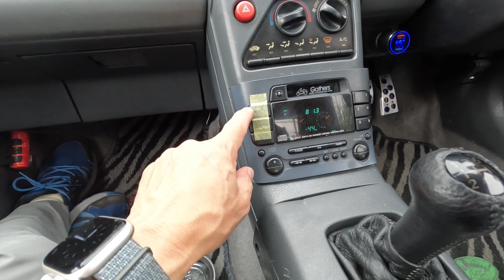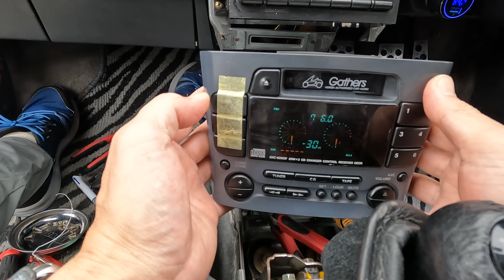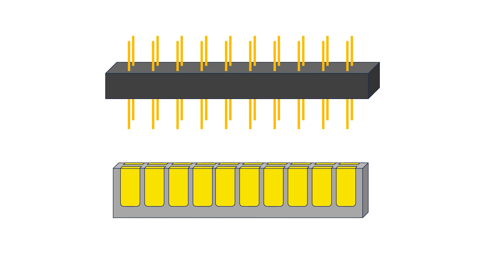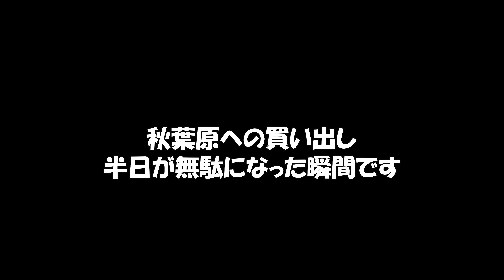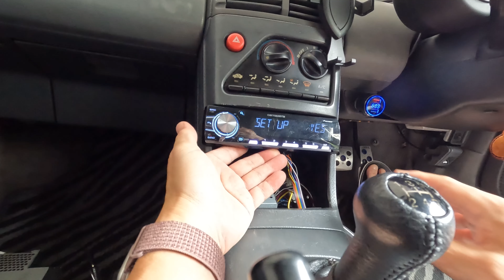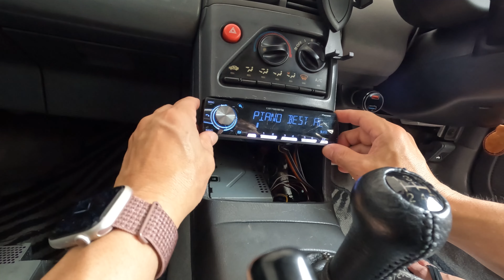ビート#12 カーステ改造ついに成功‼️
ご協力いただいたKOTOKOさんのチャンネル紹介

00:00 挨拶と経緯の説明
01:34 今回作業の説明
02:30 作戦説明
04:38 本体側作業
05:51 パネル側作業
07:17 取り付けとテスト